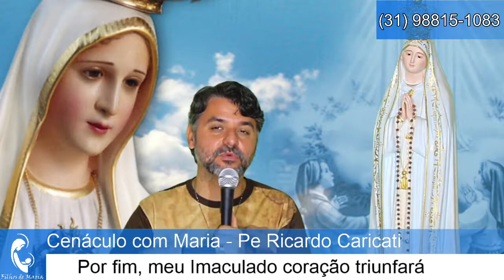Momento de Intercessão | Padre Ricardo Caricati